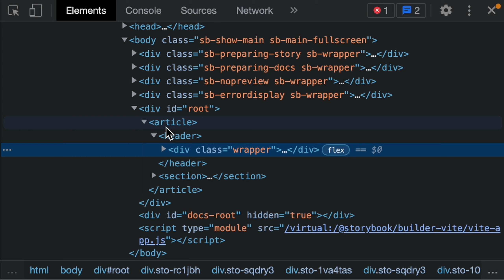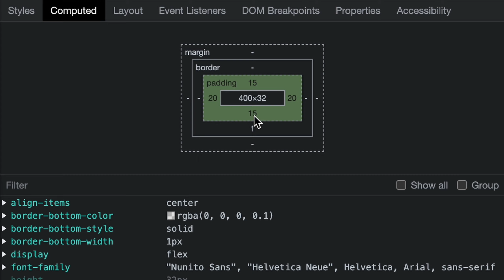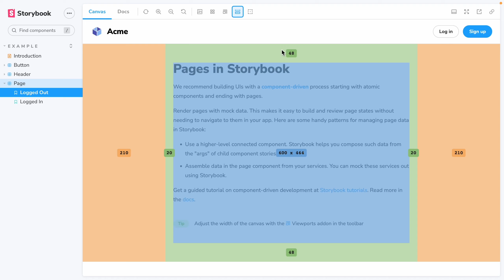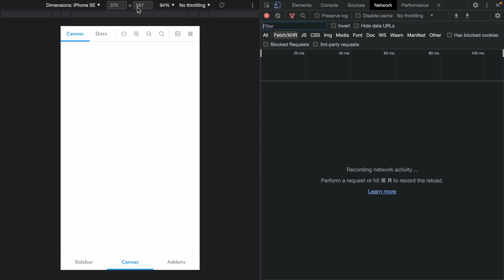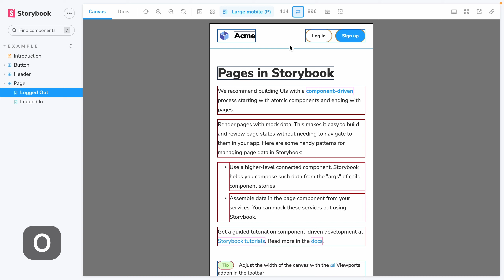Debug CSS without DevTools — Storybook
Standard DevTools aren’t great for design systems work. They don’t provide a focused, shared environment for all collaborators — designers, developers, and managers alike. Cross-functional collaboration is a key outcome of component-driven development.

▬ Chapters ▬▬▬▬▬▬▬▬▬▬

▬ Learn more ▬▬▬▬▬▬▬▬▬▬

▬ Free Storybook hosting ▬▬▬▬▬▬▬▬▬▬

Chromatic is made by Storybook maintainers and sets up in just 2 minutes.